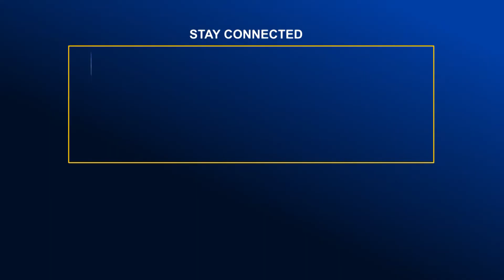তিন মাস পর রাঙামাটির কাপ্তাই হ্রদে জেলেদের মাছ শিকার শুরু। Global TV News